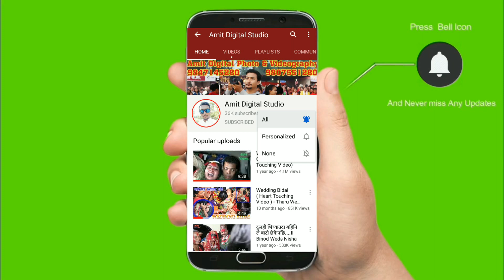Tharu Wedding Dance || dj remix dance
यो भिडियो तपाईलाई मन परेको छ भने लाईक, सेयर र कमेन्ट गर्न पनि नभुल्नुहोला । समाज मा मनोरन्जन खालका जुनसुकै भिडियोहरु तपाईले यस च्यानलमा हेर्न सक्नुहुनेछ।